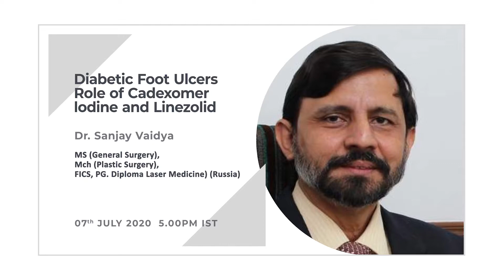Diabetic Foot Ulcers - Role of Cadexomer Iodine and Linezolid - Dr. Sanjay Vaidya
85% of high-level amputations in diabetic patients are due to infected neuropathic ulcers which are totally preventable. There are more than 74 million known diabetic patients in India and at least 15% of them will develop a foot problem in their lifetime. In this lecture, Dr. Sanjay Vaidya talks about the management of diabetic foot ulcers and how to prevent these amputations by use of appropriate antibiotics and dressings to control infections.

Speaker Profile: Dr. Sanjay Vaidya, MS (General Surgery), MCh (Plastic Surgery), FICS, PG. Diploma Laser Medicine (Russia).